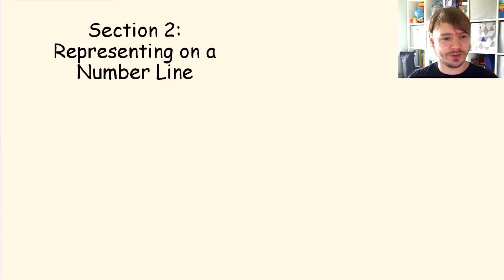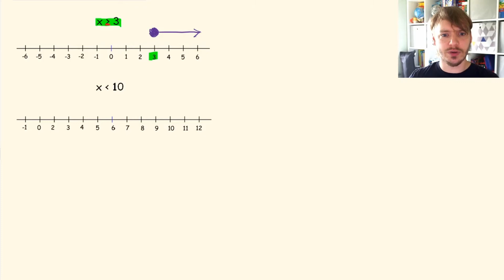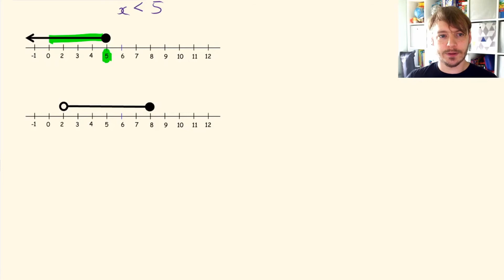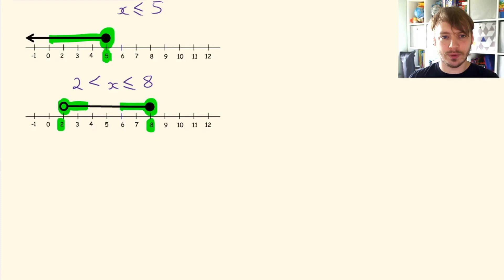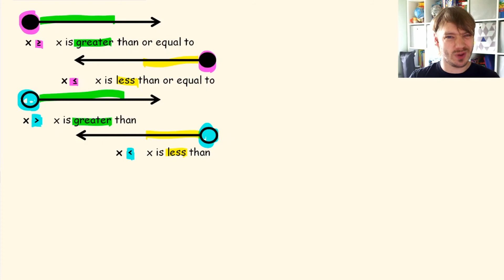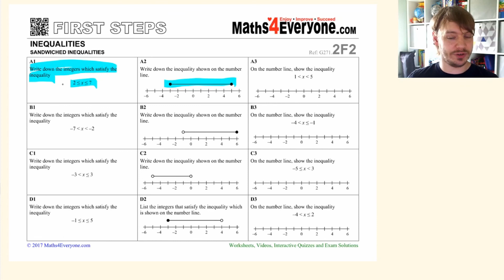Inequalities Part 2 Representing on a Number Line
Inequalities part 1 of 2
How to show an inequality visually on a number line